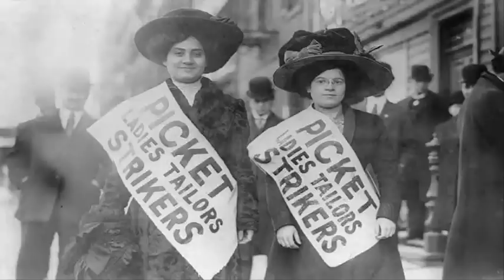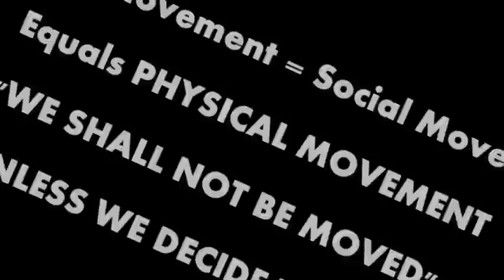Bodies on Picket Lines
A short visual study of different body formations on Labor's picket lines.